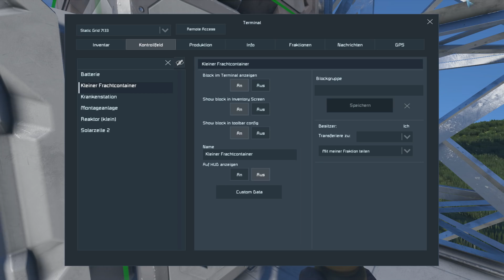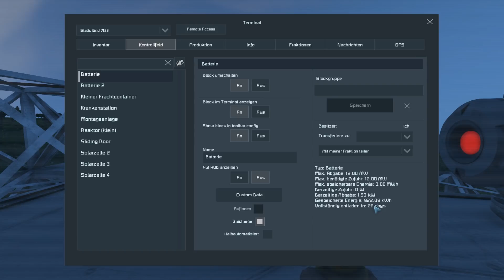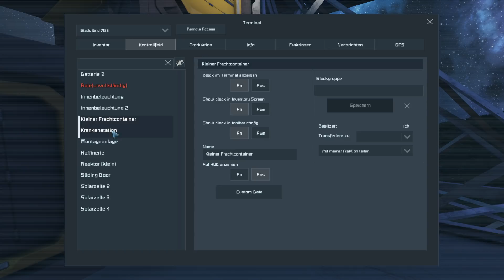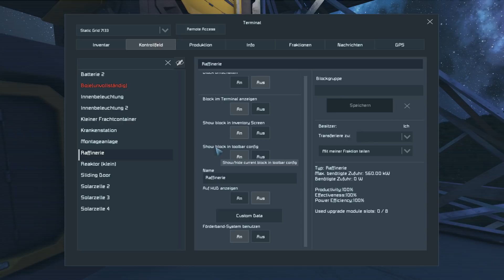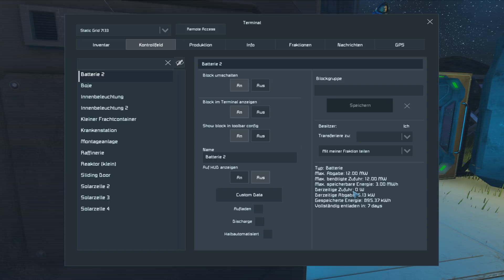SPACE ENGINEERS [S4|002] Wölfe! 🌌 Let's Play Space Engineers German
Let's Play Space Engineers als kommentiertes Gameplay von und mit ZwergTube und ValCry.

📄 ZUM SPIEL 📄
Let's Play Space Engineers
Release: BETA